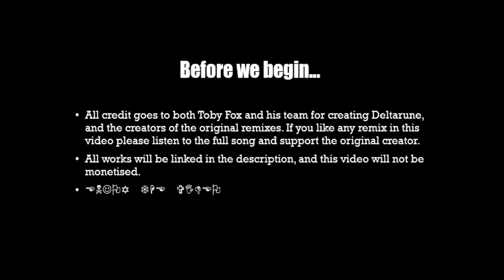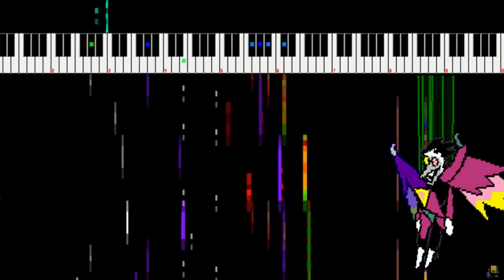BIG SHOT but the remix keeps changing [Big shot Remix compilation]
A compilation of [Big shot] remixes, featuring: Camellia, Hobo Hobo, Family Jules, MOTI, Khamydrian, Retrospecter, Juno, Insaneintherain, Hyuman, Roomtone and many more [covers] of [The classic you've come to expect] from [Number 1 rated salesman 1997 Spamton G Spamton]